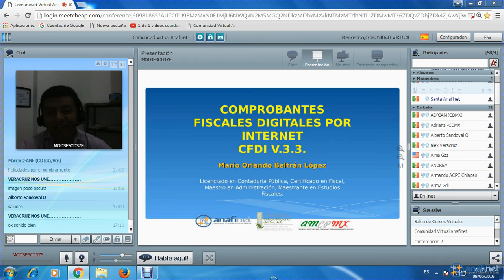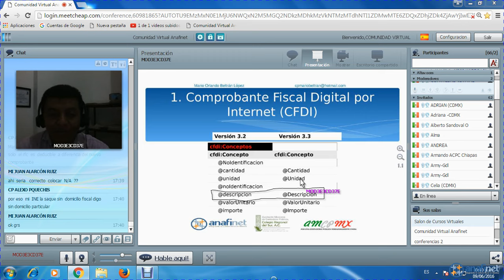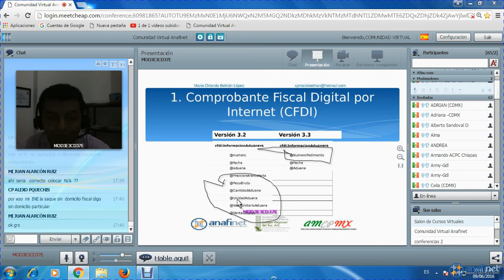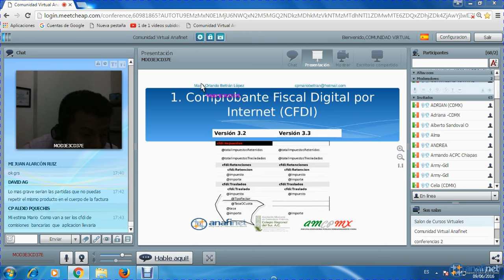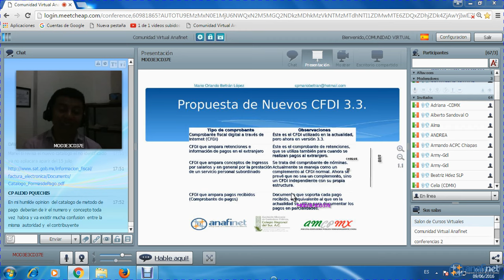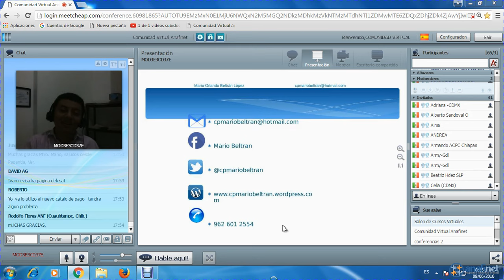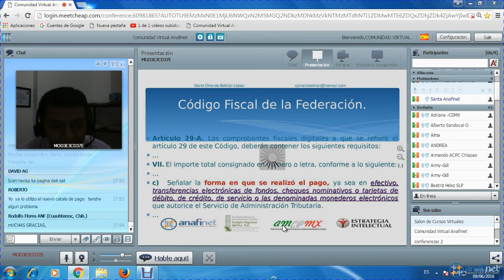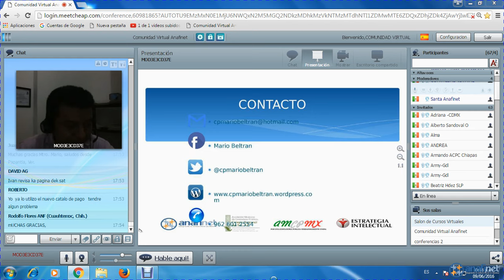LA HORA DEL TAX-ISTA COMPROBANTE FISCAL DIGITAL 09/06/2016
En esta sesión el CPC y Mtro. Mario Orlando Beltrán López comentando sobre los Comprobantes Fiscales Digitales por Internet CFDI V.3.3

Programa que se transmite los Jueves a las 05:00 pm en el aula virtual